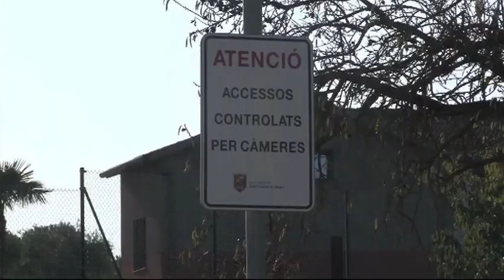Joan Carles Batanés, alcalde de Sant Fruitós de Bages